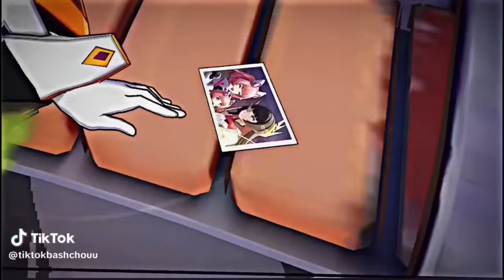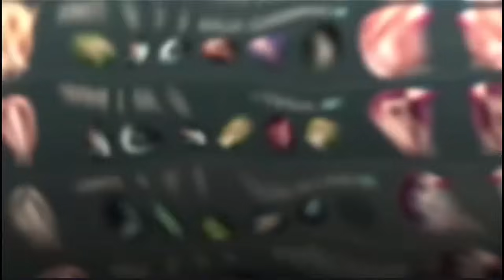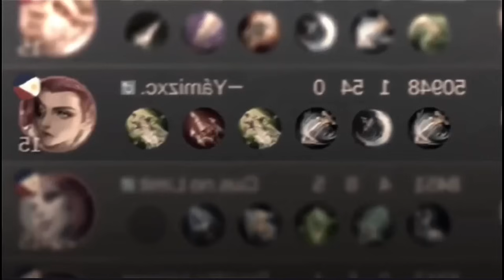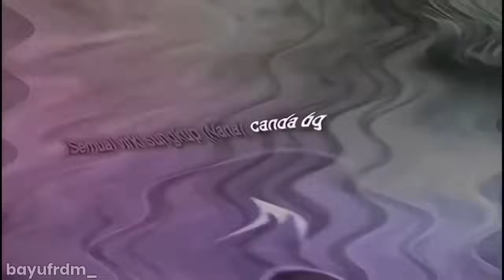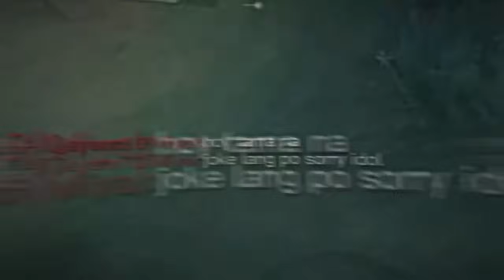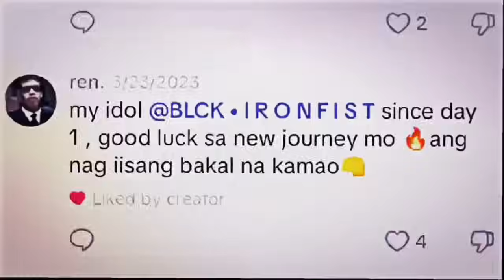ML BEST TIKTOK FREESTYLE | ML TIKTOK MEMES - Tongits Go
ML BEST TIKTOK FREESTYLE | ML TIKTOK MEMES

tiktok presets,
yuzuke,
alight link,
trend edits,
dracula,
gaming music,
lurah,
fahmi,
intro,
tiktok viral,
background music,
top global,
miss stacy,
ml edit,
mlbb,
music,
tiktok mlbb,
mlbb edit,
enrico ml,
mang kanor,
axious,
Enrico ML
MLBB
ML